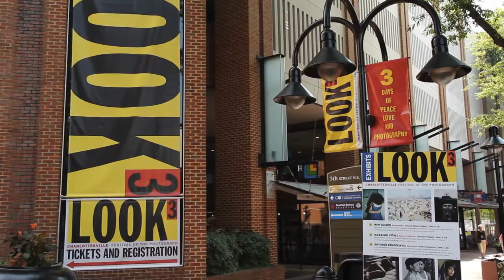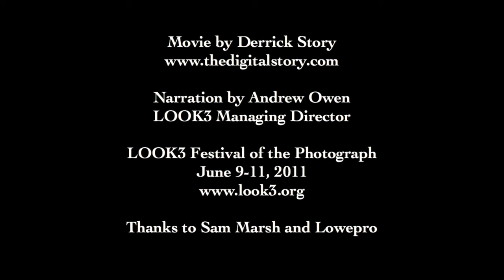A Peek at LOOK3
Scenes from the 2011 LOOK3 The Festival of the Photograph, in Charlottesville, Virginia. I was attending on assignment for Lowepro, who is one of the many sponsors of the event. This 3-minute movie features some of my personal highlights from the week, including meeting Nan Goldin, watching Steve McCurry show images from the last roll of Kodachrome, seeing "Prom" from Mary Ellen Mark and Martin Bell, and meeting all of the great people at the festival, including National Geographic photographer, Alison Wright.